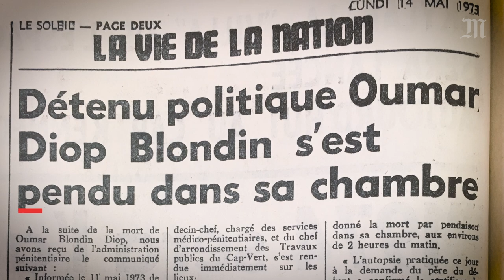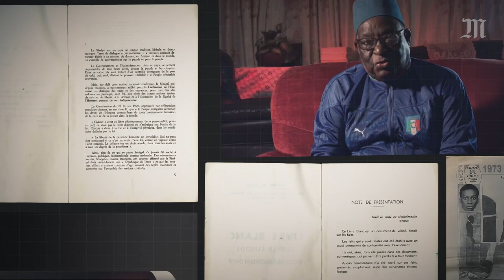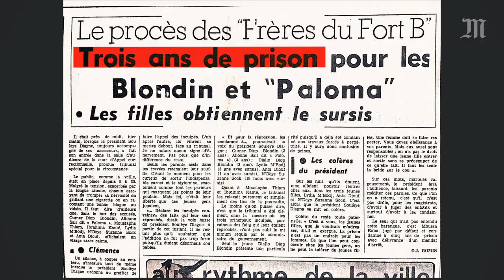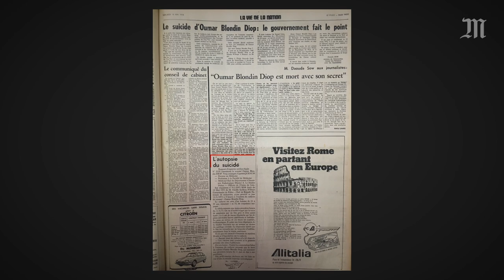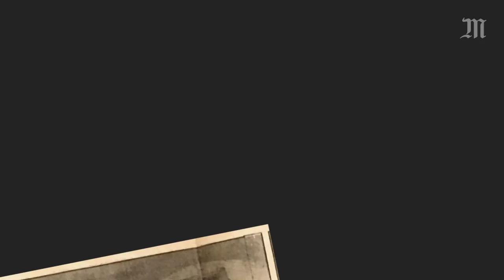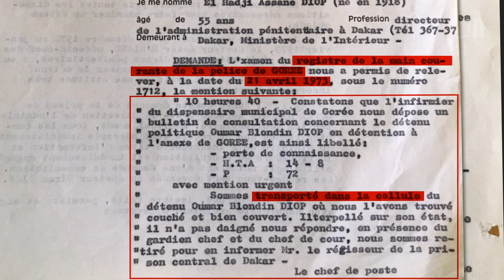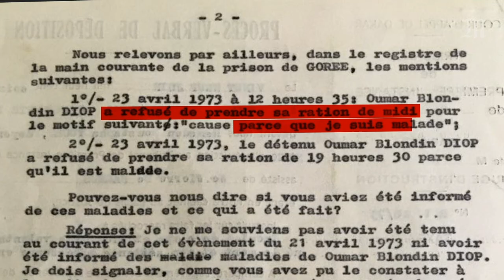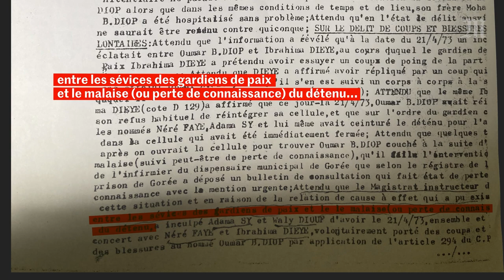Affaire Omar Blondin Diop : enquête sur la mort suspecte du célèbre opposant sénégalais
La vérité sur la mort d’Omar Blondin Diop est-elle encore possible ? Cinquante ans après son décès, le 11 mai 1973, sur l’île de Gorée, au Sénégal, la thèse officielle semble plus fragile que jamais.

Jeune philosophe, premier Sénégalais admis à Normale-Sup à Paris, cofondateur aux côtés de Daniel Cohn-Bendit du Mouvement du 22 mars, qui a lancé Mai 1968, et militant formé à la lutte armée, Omar Blondin Diop a marqué les années 1960. Les conditions de sa mort, en détention, n’ont jamais été clarifiées. Le gouvernement a affirmé à l’époque qu’il s’était « suicidé par pendaison », ce qu’a confirmé l’autopsie publiée par le quotidien Le Soleil. Mais les proches d’Omar Blondin Diop, des médecins et un juge n’y ont jamais cru.

Que s’est-il passé le 11 mai 1973 ? Des documents, des témoignages et une modélisation 3D inédite soulignent aujourd’hui les failles de la thèse officielle. Une enquête du « Monde Afrique ».

Parmi les sources et images utilisées dans cette vidéo :

- Rapports d’autopsie
- Articles de presse et photographies de l’époque
- Omar Blondin Diop - Plutôt la mort que l’esclavage, un podcast de Clémentine Méténier et Florence Morice produit par RFI
- Registre de la main courante de la prison de Gorée
- Entretiens avec des témoins
- « Omar Blondin Diop, un révolté sénégalais », documentaire de Djeydi Djigo
- « Nous voir nous-mêmes du dehors. Réflexions politiques d’Omar Blondin Diop (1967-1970) », de Florian Bobin